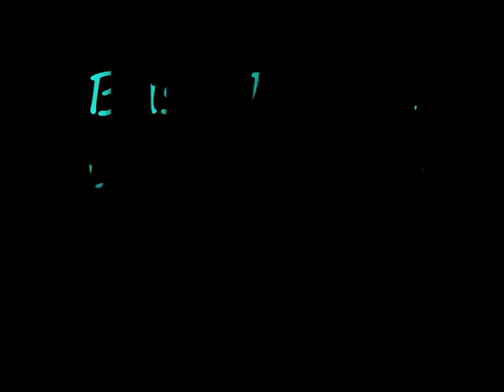BaSe DoWn By Dj.Rekcoj(MiX)